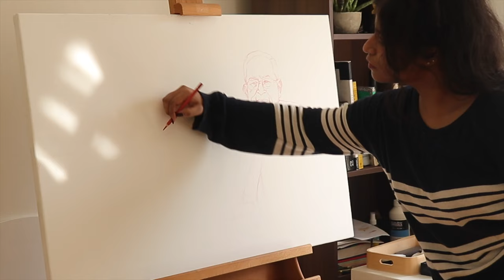Learn from mistakes | cozy art vlog | creating a large oil painting ✨ unboxing for the studio 💫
In this video i make a watercolor sketch before i get into big oil painting. And i will talk about the importance of avoiding to paint the celebrities and what you should learn from making mistakes .

( Use my link to get 30 days of free trail)

Art books
John singer sargent book
Sorolla: The Masterworks
Anders Zorn: Sweden's Master Painter

Timestamps
0:00-0:34  Morning Routine
0:37-2:07  Watercolor sketch
2:10-3:36   Unboxing and adding new things to studio
3:37-3:54  Cozy bed reveal under sun
3:57-4:30  Applying gesso
4:31-8:42  Oil painting
8:43-9:13  Painting reveal
9:14-9:31  End credits (behind the scene)